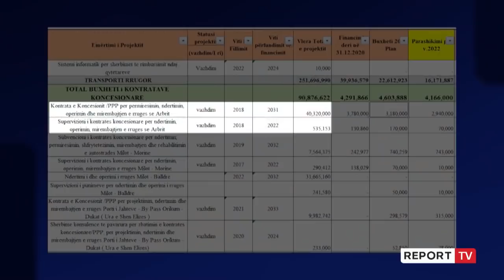Rruga e Arbrit, një ëndërr që në vitin e largët 1922, gjurma dhe kostoja! Ja segmentet e rrugës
Kronika në vijim na njeh me të gjitha segmentet që janë hapur prej 29 nëntorit në Rrugën e Arbrit, dhe pjesët për të cilat po punohet që të jenë plotësisht gati pranverën e vitit 2022. Investimi i përfolur që në vitin 1922 do të kushtojë në total 40.3 miliardë lekë.